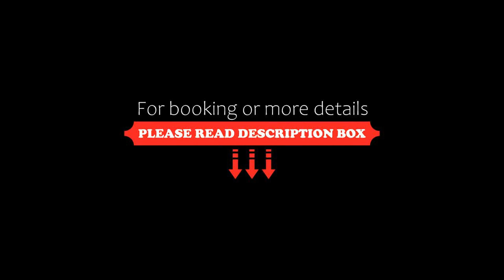Anasa Corfu, Benitses, Greece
About Property:
You're eligible for a Genius discount at Anasa Corfu! To save at this property, all you have to do is sign in.
Only 350 m from the beach of Tsaki in Benitses, Anasa Corfu features a pool surrounded by a garden of olive and citrus trees. It features self-catered accommodation with a balcony overlooking the Ionian Sea and Corfu’s countryside.
All the air-conditioned units at Anasa Corfu feature a fridge, dining area and free WiFi. Each room comes with a 32-inch flat-screen TV with sat...
Property Type: Hotel
Address: Tsaki Benitson, Benitses, 49100, Greece
Searching For
1. Anasa Corfu - Benitses - Greece
2. Anasa Corfu - Benitses - Greece Address
3. Anasa Corfu - Benitses - Greece Rooms
4. Anasa Corfu - Benitses - Greece Amenities
5. Anasa Corfu - Benitses - Greece Offers and Deals
Audio Credit:
Track Title: Reasons To Hope
Artist: Reed Mathis